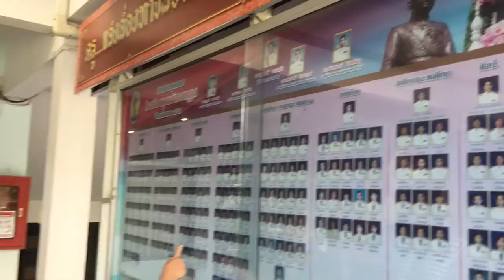ROTARY CLUB OF UDONTHANI Thailand 2016 district 3340